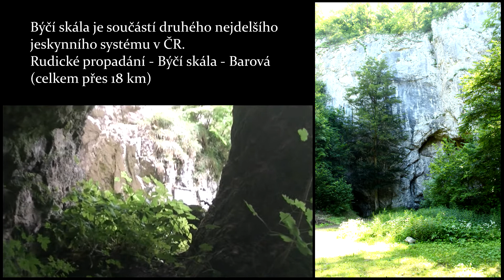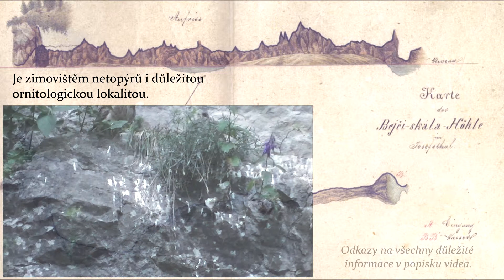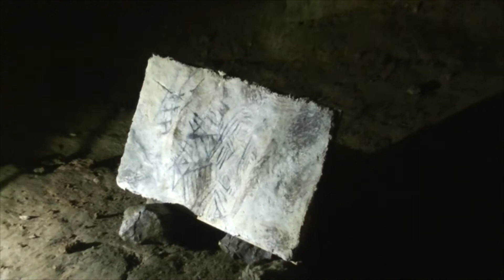POD↓ZEM #10 Býčí skála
Krátký dokument z tohoto tajuplného a krásného místa.